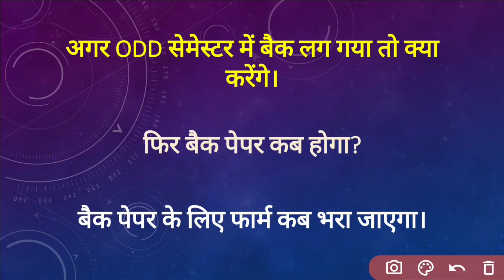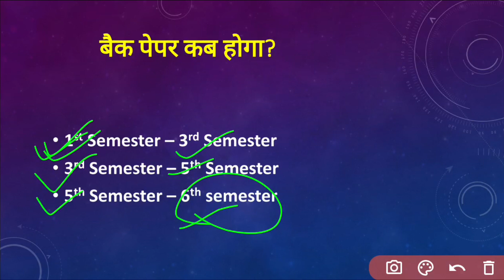Bteup Back Paper All Doubts Clear | Bteup Back Paper Form Kab Bhara Jayega | Bteup Back Paper 2022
bteup,bteup latest news
bteup news
bteup back paper form
bteup today new updates